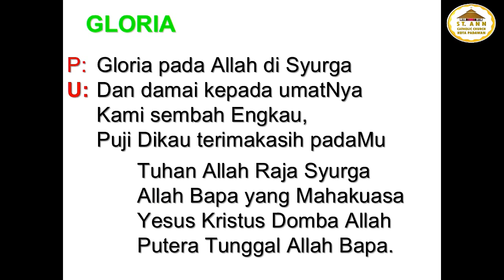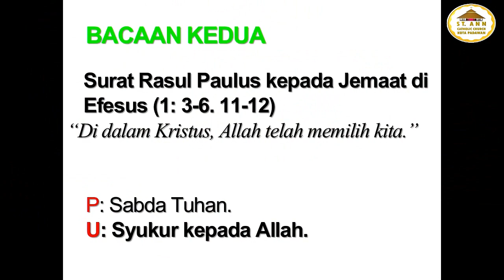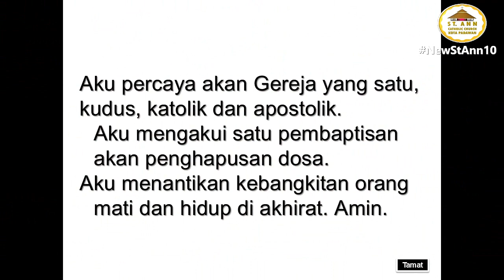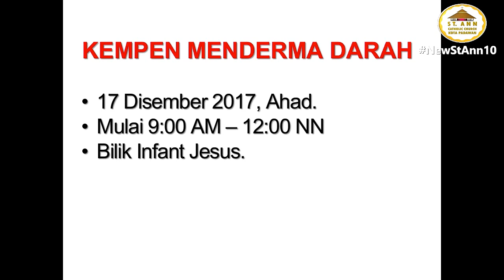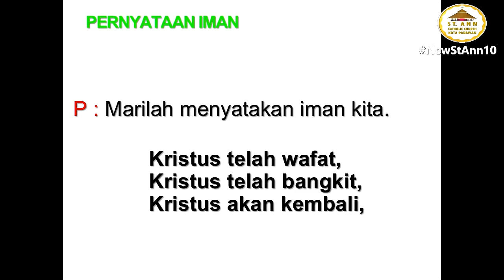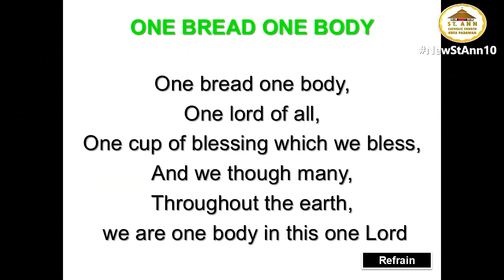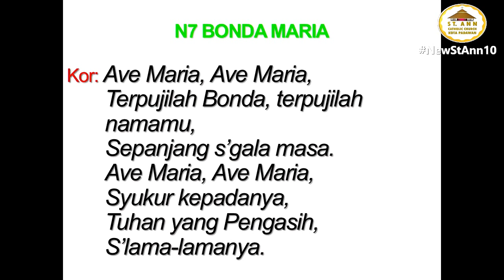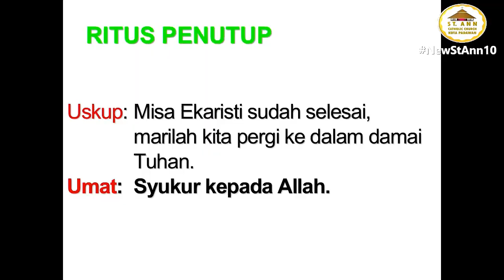The Soft Opening of The New St Ann's Church, Kota Padawan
Mass Celebrants: Archbishop Simon Poh & Archbishop Emeritus John Ha